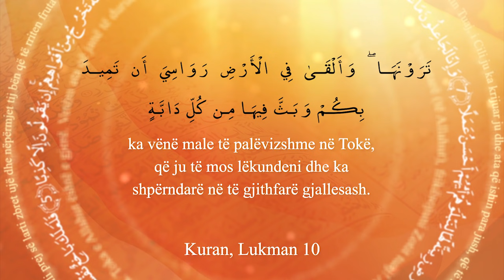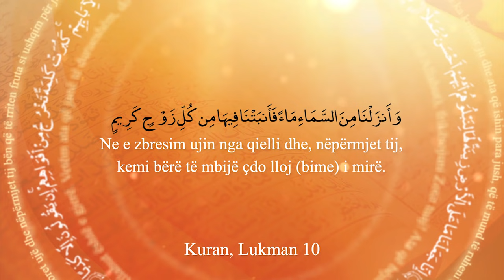31. Lukman 10-12 "Kush ishte Lukman hakimi?"